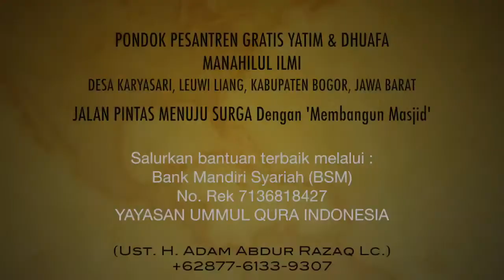Dalam 60 detik menemukan arti BAHAGIA HAKIKI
berbagi video keren
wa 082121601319